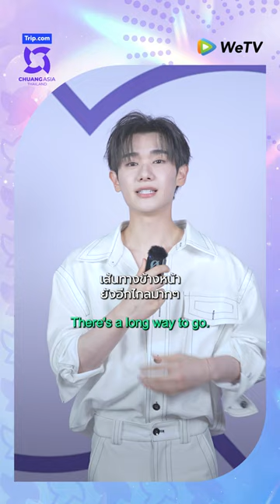Congratulations to Gen1es ! 🎉 - Guest Mentor NINE KORNCHID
Congratulations to all nine trainees who have successfully debuted as Gen1es the first international girl group from CHUANG ASIA! 🎉

- Guest Mentor NINE KORNCHID -